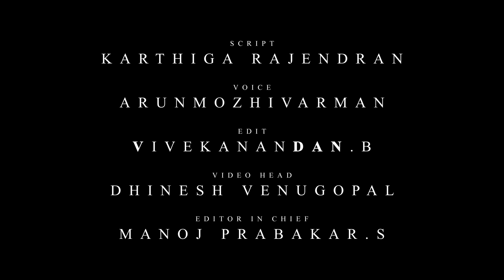சார்பட்டா பரம்பரை - இது பா.ரஞ்சித்தின் நாக் அவுட் பஞ்ச் | Sarpatta parambarai movie review | Ranjith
மெட்ராஸ் பாக்ஸிங் பரம்பரைகளில் சார்பட்டா- இடியப்ப பரம்பரைகளில் நடக்கும் ஒரு முக்கியமான போட்டியில் யார் வெற்றி பெறுவார் என்பதுதான் சார்பட்டா பரம்பரை திரைப்படம்.

படத்தின் டைட்டிலே சொல்லிவிடுவதால், இதில் சார்பட்டா பரம்பரையைச் சேர்ந்தவர்தான் கபிலன் (ஆர்யா), அவரது பயிற்சியாளர் ரங்கன் வாத்தியார் (பசுபதி). ஆனால், யாரும் எதிர்பாராத விதமாக பாக்ஸிங் செய்ய களமிறங்குகிறார் ஆர்யா. இடியப்ப பரம்பரையைச் சேந்த வேம்புலியை (ஜான் கொக்கேன்) வென்றாக வேண்டும். பயிற்சி எடுக்கிறார் ஆர்யா, இடையில் எமெர்ஜென்ஸி காலத்தால் சூழல் மாறுகின்றது. இறுதியில், வேம்புலியை கபிலன் வென்றான என்றால், பெரும்பாலும் அனைவருக்கும் இதற்கான பதில் தெரிந்திருக்கும். ஆனால், விளையாட்டினும் அரசயில் புகுந்தபோதும், போட்டியில் வெற்றி பெறுவதற்கான இரு வீரர்களின் பயணத்தில் இடையே வரும் சூழலை சுவாரஸ்யமாக பேசியிருக்கிறார் இயக்குநர் பா.ரஞ்சித்.

படத்தின் மிகப்பெரிய ப்ளஸ், படத்தின் கேஸ்டிங். கபிலனாக ஆர்யா. தனது உடல்வாகை பக்காவாக ஒரு பாக்ஸிங் வீரர் போல மாற்றியமைக்க மெனகெட்டதற்கு பலன் கிடைத்துள்ளது. கபிலன் கதாப்பாத்திரம் ஆர்யாவின் பெயர் சொல்லும். படத்தில் நிறைய முறை அழுகிறார், தனது அம்மாவிடம் மனைவியிடம் செய்த தவறுகளுக்காக மன்னிப்பு கேட்கிறார், அந்த இடங்களில் இன்னும் கொஞ்சம் சிறப்பாக நடித்திருக்கலாம்.

சார்பட்டா – இடியப்ப பரம்பரைகளுக்கு இடையேயான மோதமாக மட்டுமில்லாமல், கபிலனின் அப்பாவிற்கு நேர்ந்தது போல, தனிப்பட்ட முறையில் அவனது வளர்ச்சி பிடிக்காத சிலர் அவனை வீழ்த்த திட்டம் தீட்டுகிறார்கள்.

படத்தில், கபிலன், வேம்புலி கேரக்டர்களை தவிர்த்து குறிப்பிடுவதற்கு இன்னும் நிறைய கேரக்டர்கள் இருக்கின்றன. முக்கியமான கதாப்பாத்திரமாக பாக்ஸிங் மாஸ்டராக பசுபதி, படம் என்னவோ இவரைச் சுற்றிதான் நகரும். கபிலனின் மனைவி மாரியம்மாளாக துஷாரா விஜயன், யதார்த்தமாக நடித்துள்ளார். டேடி கதாப்பாத்திரத்தில் இங்கிலிஷ் பேசிக்கொண்டே மாஸ் காட்டும் ஜான் விஜய், டேன்சிங் ரோசாக ஷபீர். கைதிக்கு பிறகு அர்ஜூன் தாஸ் எப்படி கொண்டாடப்பட்டாரோ அப்படி டேன்சிங் ரோஸிற்கு பாராட்டுக்கள் குவிந்து கொண்டிருக்கின்றன. அவர் பாக்ஸிங் ரிங்கில் வந்துபோகும் காட்சிகள் மட்டுமின்றி, தனித்துமான உடல் மொழியால் கூட்டத்தின் நடுவிலும் கவனத்தை ஈர்க்கிறார். இன்னும் பல முக்கிய கதாப்பாத்திரங்களில் பலர் நடித்துள்ளனர். அனைவரது நடிப்பும், மெனக்கெடலும் படத்தில் தெரிகிறது, அந்தந்த கதாப்பாத்திரங்களாகவே வந்து போகின்றனர்.

பாக்ஸிங் ரிங் ஃபைட்டுகளை ரியலாக காண்பித்த அன்பறிவு டீம், ஒளிப்பதிவாளர் முரளி, எடிட்டிங் செல்வா, இசையமைப்பாளர் சந்தோஷ் என அவரவர் பங்கினை சரியாக செய்து முடித்துள்ளனர்.

2 மணி நேரம் 53 நிமிடங்கள் ஓடும் திரைப்படத்தில், போர் அடிக்காத முதல் பாதியை கொடுத்துவிட்டு, இரண்டாம் பாதியில் சற்று சறுக்குகிறது சார்பட்டா பரம்பரை. எனினும், படம் காட்சியமைக்கப்பட்டிருக்கும் விதம், ரிசல்ட் தெரிந்தும் போட்டியை காணும்போது விசில் அடிக்க தூண்டும் மேக்கிங் என ஸ்போர்ட்ஸ் டிராமாக்களில் தனக்கான இடத்தை தக்க வைத்து கொண்டுள்ளது சார்பட்டா பரம்பரை! சமீபத்தில் ரிலீஸான படங்களில், ஓடிடியில் ரிலீஸாவதற்கு பதிலாக பெரிய திரையில் பார்த்திருக்கலாம் என நினைக்க வைத்தது சார்பட்டா!

CREDITS:
Script: Karthiga rajendiran
Editing: Vivekanandan
Voice Over: Arunmozhivarman